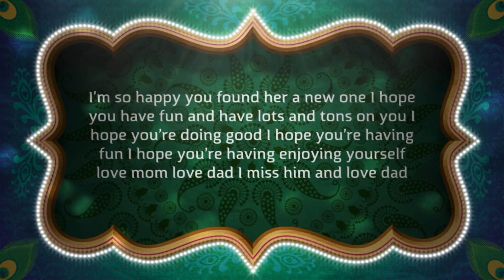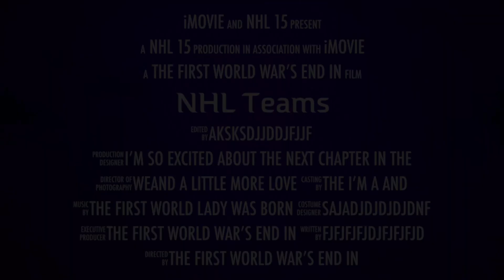The first one was the one I got for the second time in two weeks I